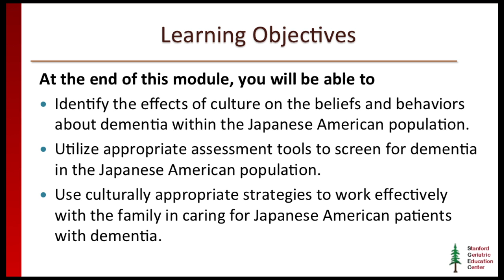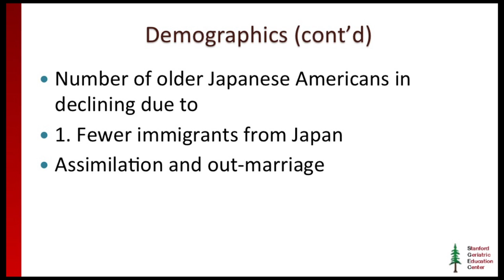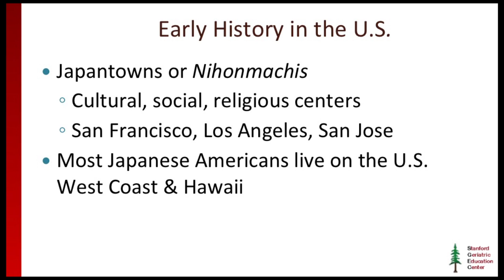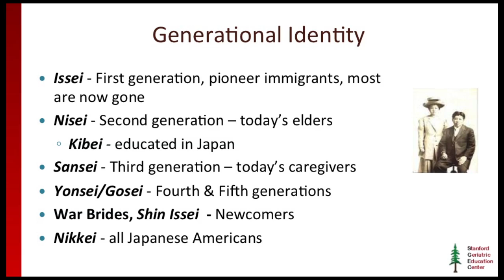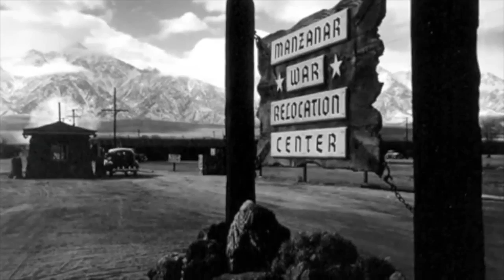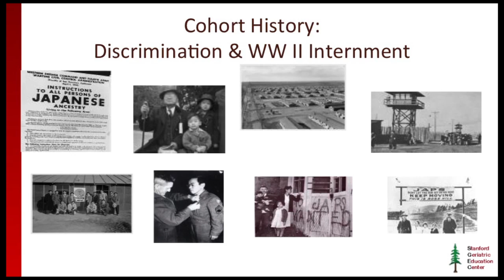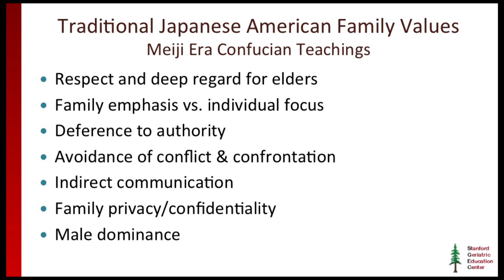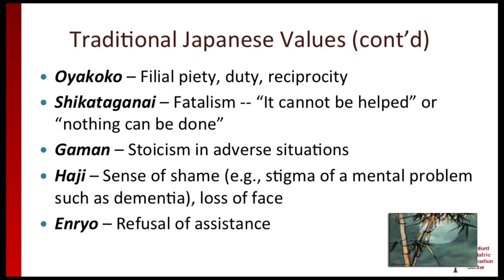Module 6 Japanese American section 1